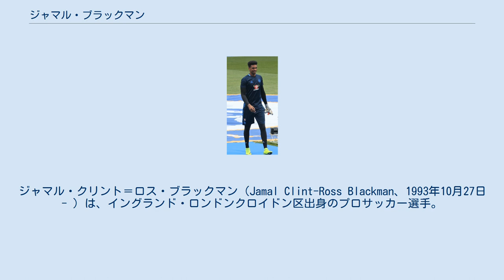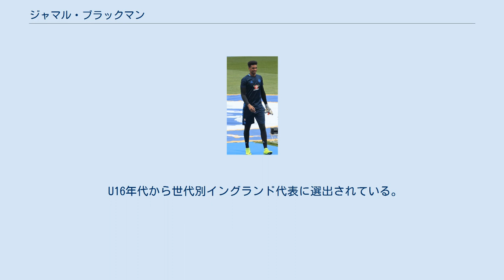ジャマル・ブラックマン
ブリストル・ローヴァーズFCの選手
ジャマル・クリント＝ロス・ブラックマン（Jamal Clint-Ross Blackman、1993年10月27日 - ）は、イングランド・ロンドンクロイドン区出身のプロサッカー選手。
ロサンゼルスFC所属。
 2006年、チェルシーFCの下部組織に入団。
2011年10月のプレミアリーグ・アーセナルFC戦で初めてトップチームのベンチに座った。
2011-12シーズンはトップチームのトレーニング参加と並行してU18チームの試合にも出場し、FAユースカップ優勝を果たした。
 2014年8月、2015年1月までの契約でフットボールリーグ・チャンピオンシップのミドルズブラFCにレンタル移籍。
 2016年3月、2ヶ月間の短期レンタルでエステルスンドFKに加入。
 2016年8月、フットボールリーグ2のウィコム・ワンダラーズFCに2017年1月までの契約で加入。
1月、レンタル期間をシーズン終了までに延長。
 2017年7月、シェフィールド・ユナイテッドFCへレンタル移籍。
 2018年7月、リーズ・ユナイテッドAFCへレンタル移籍。
 2021年9月14日、ロサンゼルスFCと契約した。
 U16年代から世代別イングランド代表に選出されている。